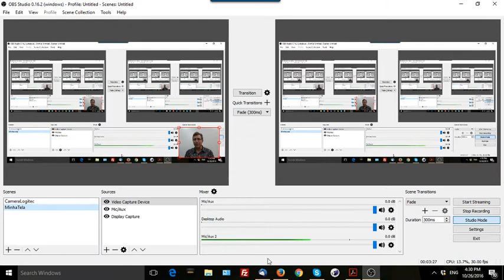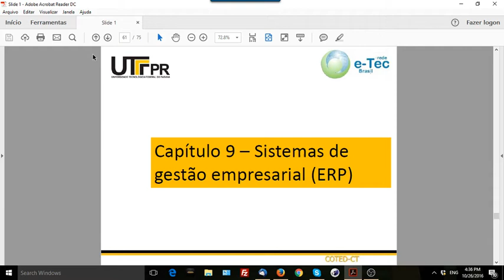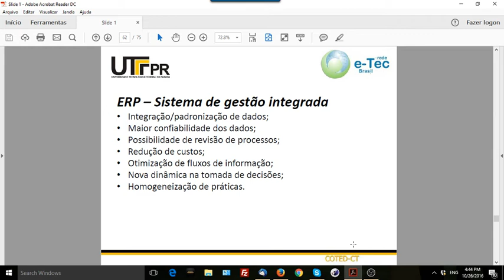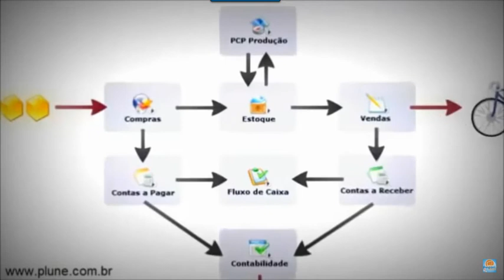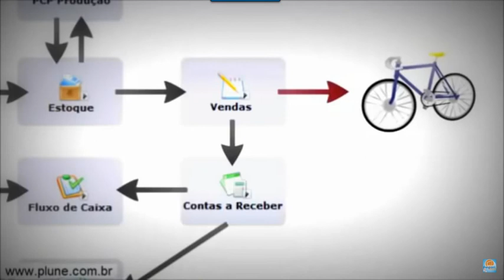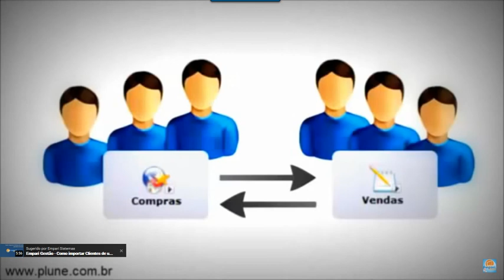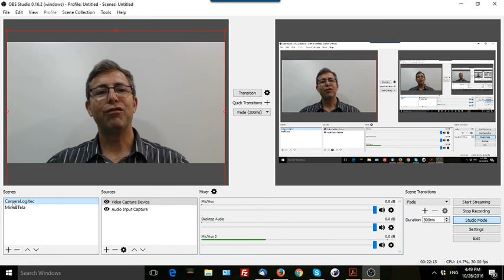Capítulo 9 - Sistemas Integrados de Gestão - ERP